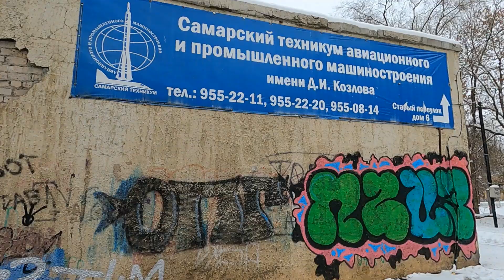Dive into the dark Soviet ambience on my silent winter walking tour! Gloomy houses around factories.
My atmospheric walk will take you through gloomy and dilapidated places near defense factories of space and aviation themes. A walking tour will take place on rails and sidewalks provincial industrial part of Samara city (Russia) close to a huge companies are the houses and the dorms are very gloomy appearance, apartments which were issued to employees of nearby businesses.